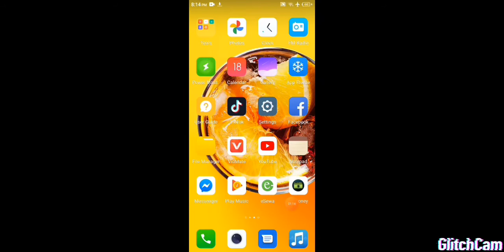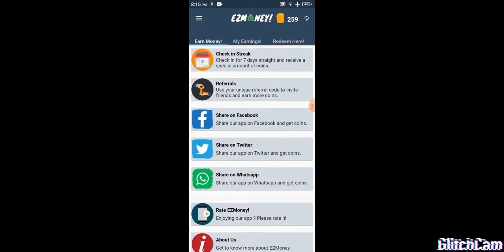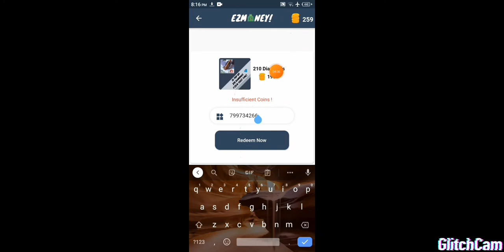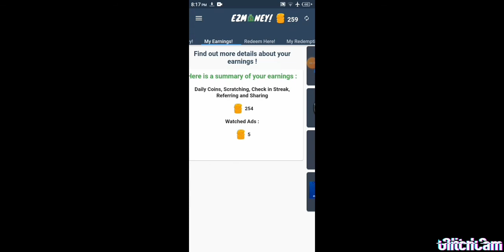How to get free fire game free daimond